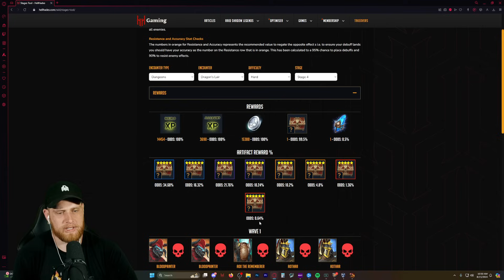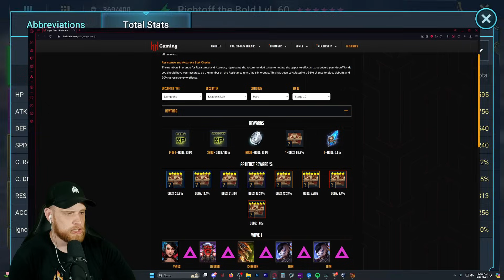Dragon Tournament Made Easy! (Multiple Teams) | Raid: Shadow Legends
▶Resources I use/would use (with discounts)

1.) My Hat (most videos) and Tshirt, great clothing company!